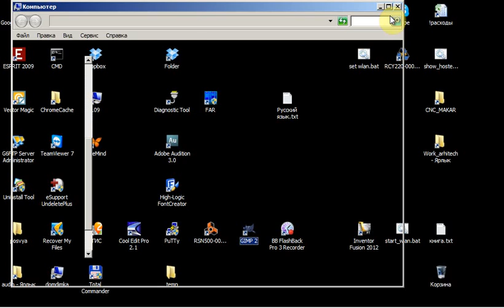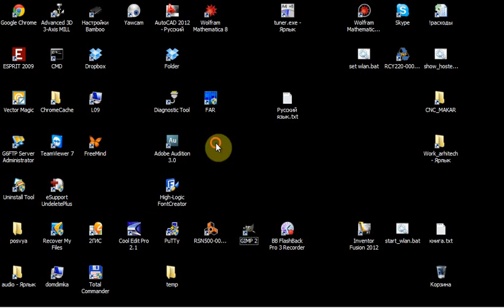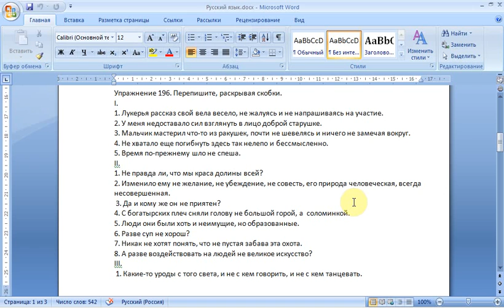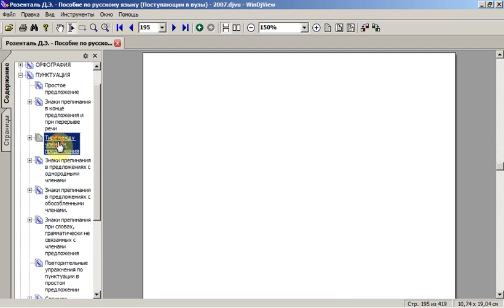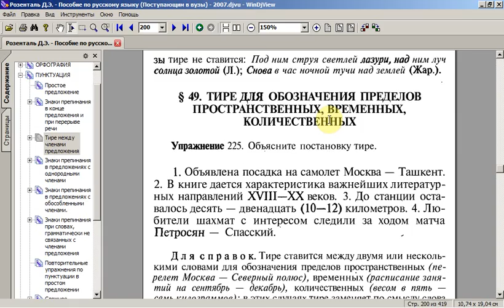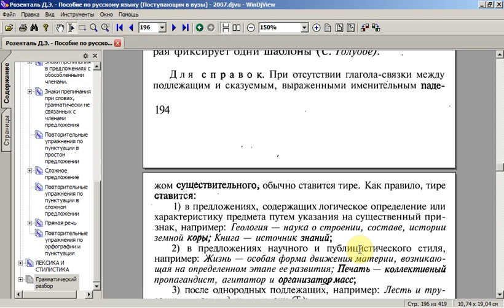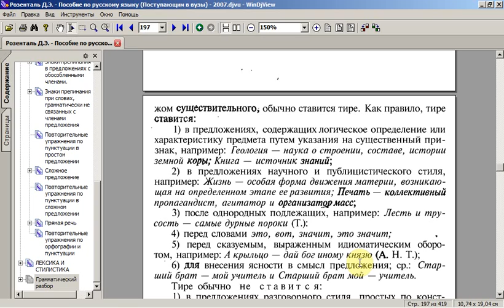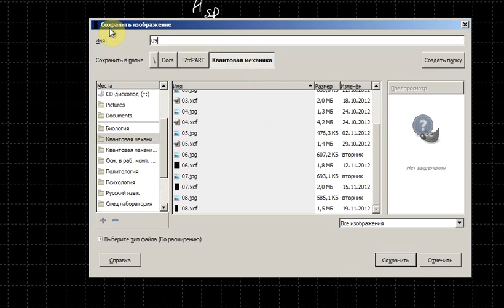Квантовая механика. Лекция 9